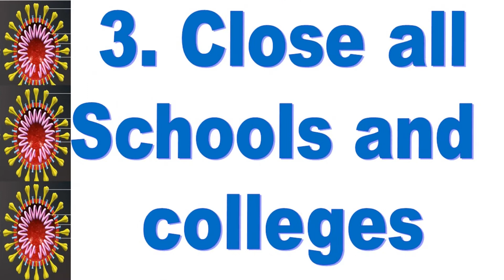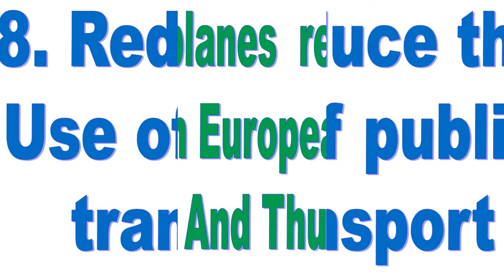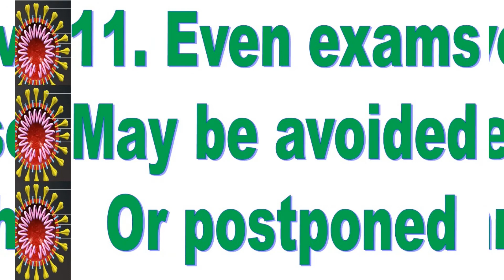കൊറോണ കേന്ദ്രം കൂടുതൽ കരുതൽ നടപടികൾ എടുക്കുന്നു പുതിയ തീരുമാനങ്ങൾ Corona Malayalam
കൊറോണ കേന്ദ്രം കൂടുതൽ കരുതൽ നടപടികൾ എടുക്കുന്നു പുതിയ തീരുമാനങ്ങൾ New decisions of the central Govt Corona Malayalam